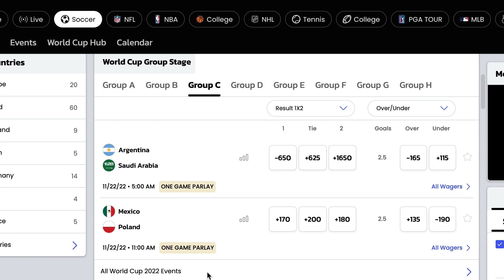Day 4 World Cup 2022 Predictions for EVERY MATCH | Germany vs Japan, Spain vs Costa Rica Bets & More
@jordanbuhrs breaks down down all of the Day 4 World Cup 2022 games today (Wednesday, 11/23/22). He'll give you the best soccer betting odds and World Cup predictions for Germany vs Japan, Spain vs Costa Rica, Belgium vs Canada and Morocco vs Croatia.

0:00 World Cup 2022 Predictions & Soccer Picks Today
0:51 Morocco vs Croatia Prediction & Best Bets
2:14 Germany vs Japan Prediction & Best Bets
3:27 Spain vs Costa Rica Prediction & Best Bets
4:42 Belgium vs Canada Prediction & Best Bets
6:03 Betting Picks for World Cup Games Today